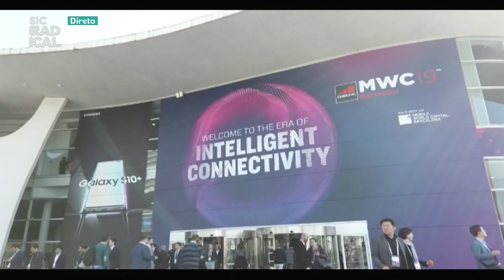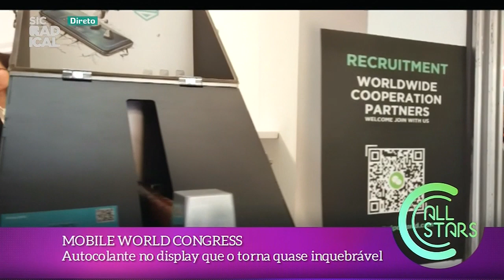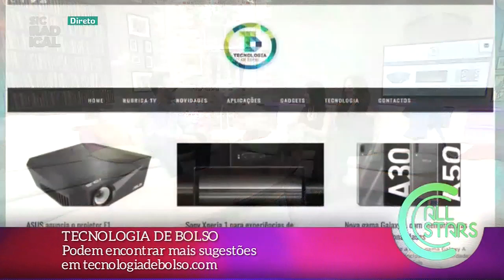19 02 28 Tecnologia de Bolso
- Termina hoje o Mobile World Congress em Barcelona onde Hugo Barreto esteve recentemente
- Traz várias novidades tecnológicas apresentadas na feira em Barcelona
- Podem encontrar mais sugestões em tecnologiadebolso.com

- Carro Inext – 100% elétrico
- Primeiro telemóvel dobrável
- Drone para transportar pessoas – Taxidrone
- Capa à prova de água
- Telemóvel que protege todos os ficheiros e se o apertarmos ele pode ativar funções
- Autocolante no display que o torna quase inquebrável
- Telemóvel com dois ecrãs